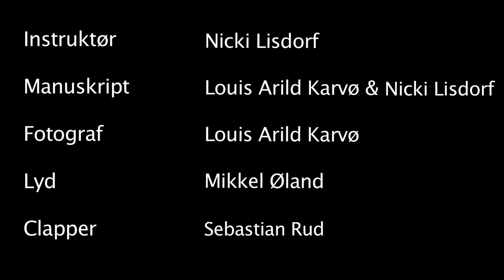Elevatoren - Midtvejsfilm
Midtvejsproduktion produceret for KBH Film & Fotoskole forår 2012